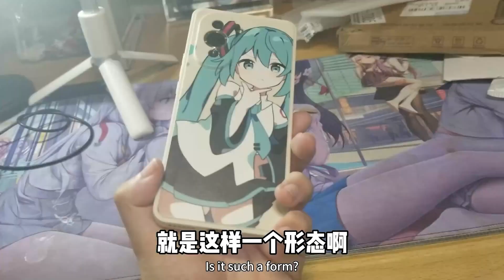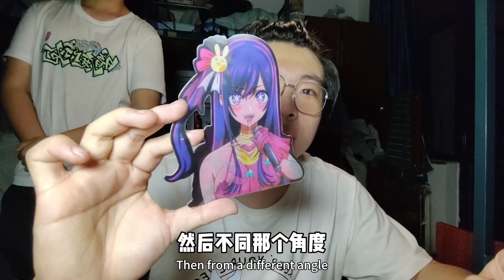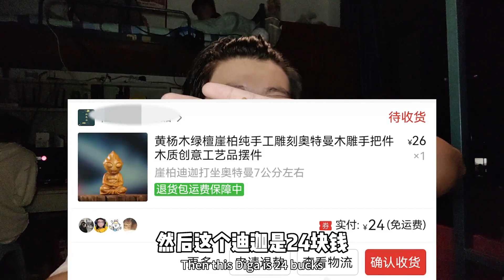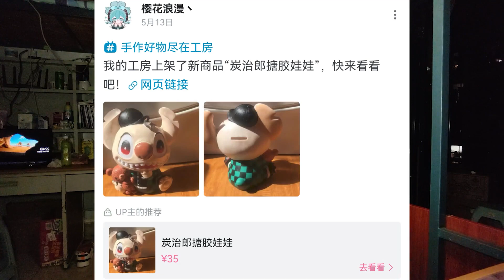打假1块9包邮的二次元周边？揭开底层宅男最后的遮羞布！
哈喽，这里是【苍老师来咯】的YouTube官方频道！
欢迎来到搞笑研究所！
大二狗一只，每周更新哦
苍辰出品，沙雕极品~
苍老师会持续为您带来更多优质作品哦~
搞笑研究所 吐槽 生活 我们强调了视频内容的合规性，绝对没有任何违反规定的行为。